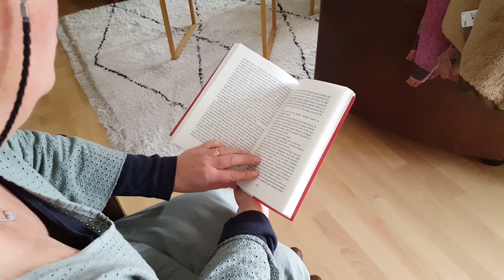Lecture de Arène de Négar Djavadi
Babeth lit un extrait de Arène de Négar Djavadi (Edition Liana Lévi)
Retrouvez la critique de Babeth sur le blog des Liseuses de Bordeaux